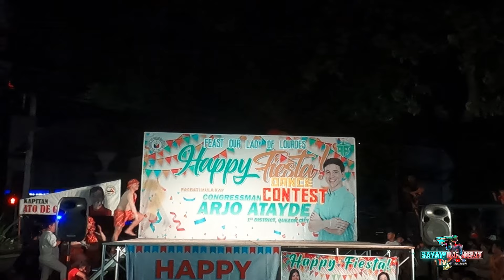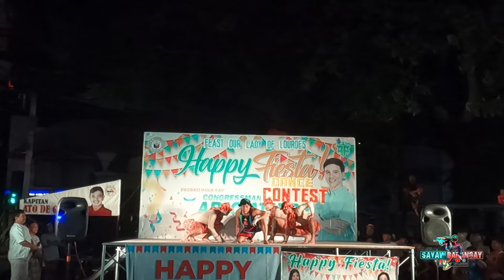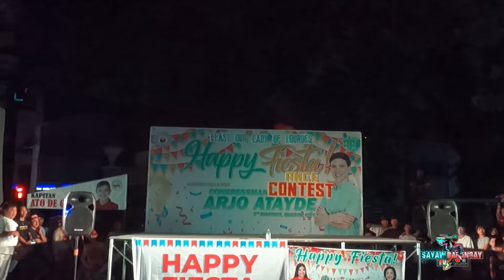MAMAS BOYZ - 2nd RUNNER UP (N.S. Amoranto Park, Malindang, La Loma, Quezon City) 02/07/23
FEAST OF OUR LADY OF LOURDES DANCE CONTEST 2023 @ N.S. Amoranto Park, Malindang, La Loma, Quezon City

CHAMPION- EL REBELDE NEW GEN
1st RUNNER UP- JCRISIS
2nd RUNNER UP- MAMAS BOYZ

NOTE: May mga Part pong walang Music sakadahilanan po na ito ay COPY RIGTH pinapili po tayo ni YOUTUBE Kung idedelete ang buong video Or may part na mawawalan ng SOUND pinili po natin na i MUTE nalang yung mismong COPY RIGTH para di mawala ang buong video Maraming Salamat po sa pag intindi.